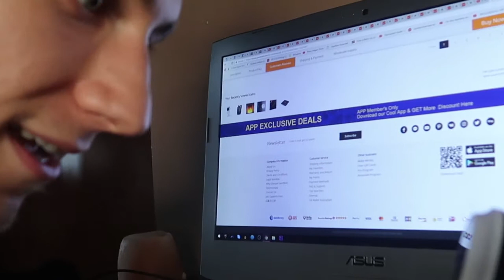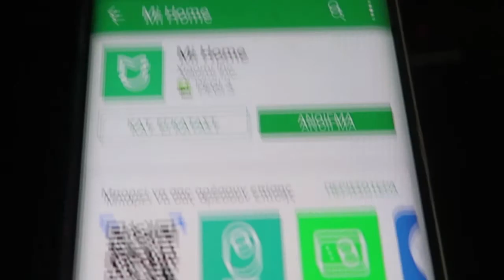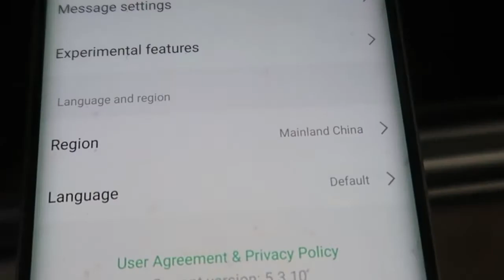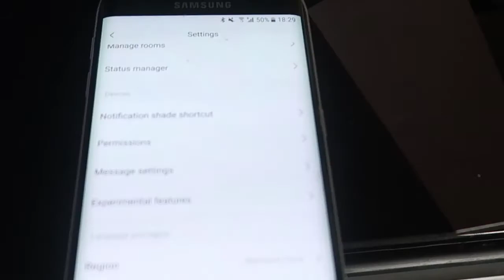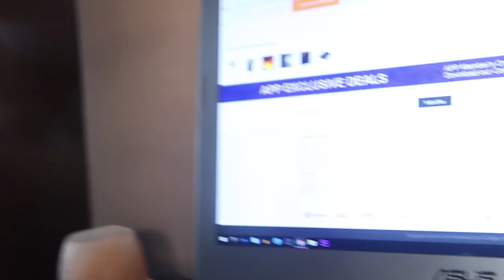Κάμερα Ασφαλείας|Xiaomi Miija Smart IP Camera 1080p|Gearbest Review